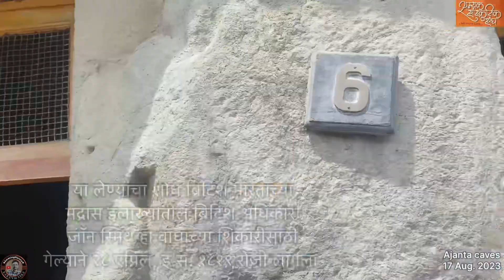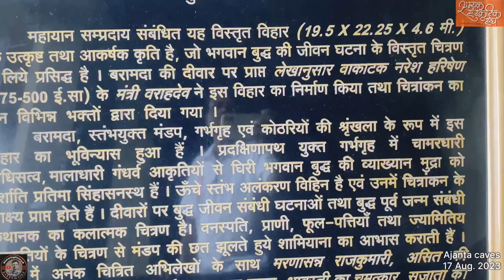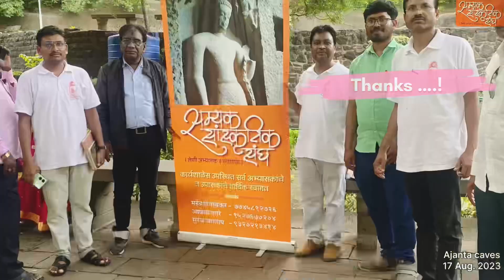caves amezingindia अजिंठा लेणी पर्यटन जागतिक वारसा स्थळ